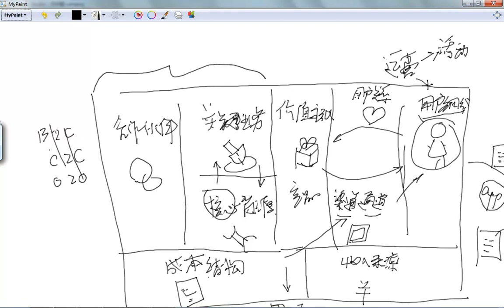产品的商业模式画布4 商业模式画布4